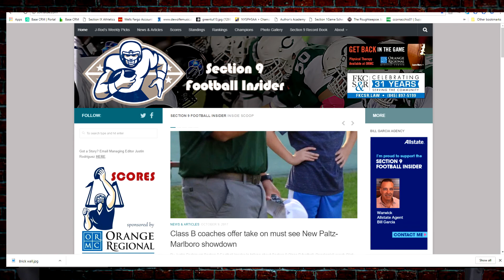MASH UP Oct 11 2017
Mahopac takes on Ketcham in a battle of the "Indians", Spackenkill runs through Highland, the Spartans soccer team makes it 10 wins in a row, and our in - studio guest is Marlboro Iron Dukes scoring machine, Phil DeSantis .